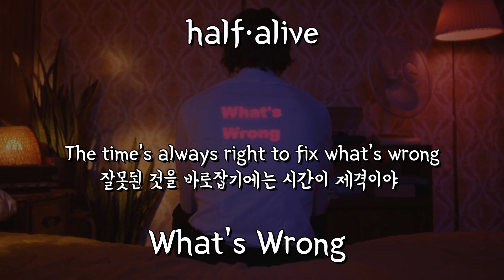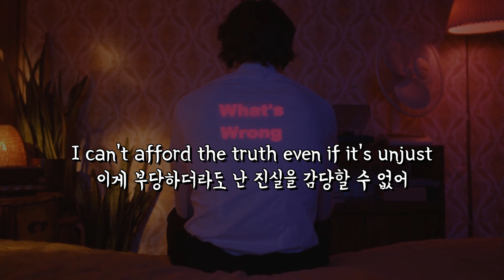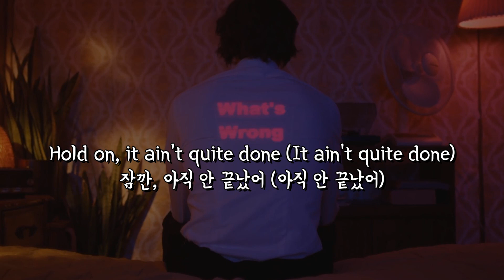(한글 번역) 시간이 약이야: half·alive - What's Wrong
Lyrics:
[Intro]
The time's always right to fix what's wrong
잘못된 것을 바로잡기에는 시간이 제격이야

[Verse 1]
Time is always right in past tense
시간은 항상 과거형에 가까워
Avoiding is my newest obsession
요즘은 회피하는 데에만 집착해
Started with the right intentions
좋은 의도로 시작했었는데
But left 'em on the shelf
그런 건 이제 뒷전이야

So tell me how to live in tension
그러니 긴장 속에서 살아가는 법을 말해줘
'Cause every "could've-been" kills when
왜냐면 모든 "할 수도 있었을 텐데"는 사라졌거든
Living here has been hell
여기서 살아가는 게 지옥이 되고
And I can't hold it myself
내가 참을 수 없게 됐을 때 말이야

[Pre-Chorus]
Mm-ma, the whisper in my heart, it could never speak up
내 마음 속 속삭임은 크게 말하는 법이 없어
The message in my chest gathered too much dust
내 가슴 속 수없이 모인 먼지 속 메시지
I can't afford the truth even if it's unjust
이게 부당하더라도 난 진실을 감당할 수 없어
Keep it top-shelf, keep it all locked up
저 닿지 않는 곳에, 모두 잠궈 둬

[Chorus]
So yippee ki-yay, it's not my blood but
만세, 이게 내가 흘린 피는 아니지만
Every single day, it calls my bluff
매일매일, 이게 내 허세를 일으켜
It's not okay, then it ain't quite done
좋지 않아, 그럼 아직 끝난 게 아니야
Then it ain't quite done, no
그럼 아직 끝난 게 아니야

[Verse 2]
Looking through a haze, I'm basing
흐릿한 연기를 뚫고 샅샅이 뒤져, 난
Everything around me on traces
내 근처에 있는 모든 흔적을 토대로 해
The criminal I've been chasing
내가 쫓아왔던 범죄자는
Is wearing my shoes
내 신발을 신고 있어

[Pre-Chorus]
Nah, the whisper in my heart, it could never speak up
아냐, 내 마음 속 속삭임은 크게 말하는 법이 없어

[Bridge]
Oh, my God, it ain't quite why
세상에, 이건 이유가 되지 않아
Hold on, it ain't quite love
잠깐, 이건 사랑이 아니야
Hold on, it ain't quite done
잠깐, 아직 안 끝났어
No, oh, my God, it ain't quite why
아냐, 세상에, 이건 이유가 되지 않아
Hold on, it ain't quite done (It ain't quite done)
잠깐, 아직 안 끝났어 (아직 안 끝났어)